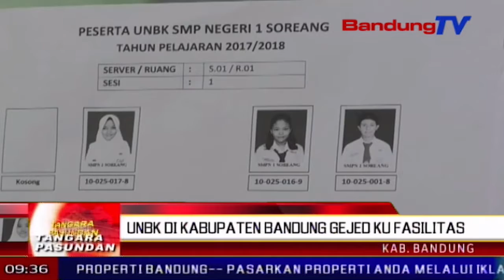UNBK Di Kabupaten Bandung Gejed Ku Fasilitas | TP | BANDUNG TV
TP | BANDUNG TV | ASTRI CAHYANI | Sababaraha S-M-P Di Kabupaten Bandung, Gejed Alatan Sawatara Pasualan, Dina Prakprakan Ujian Nasional Basis Komputer Atawa U-N-B-K Taun Dua Rebu Dalapan Belas. Pangna Kitu, Fasilitas Komputer Di Eta Sakola Kawilang Kurang. Antukna, Siswa Anu Aub Dina Ujian Kapaksa Nginduk Ka Sakola Sejen.